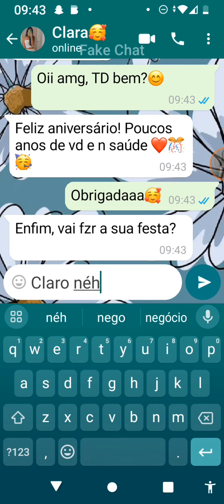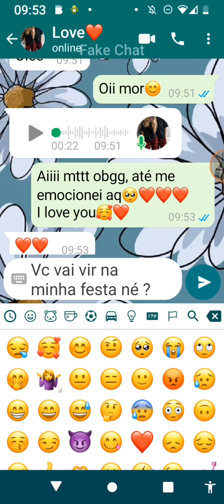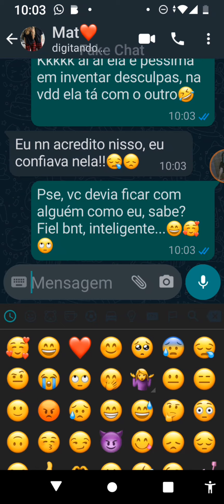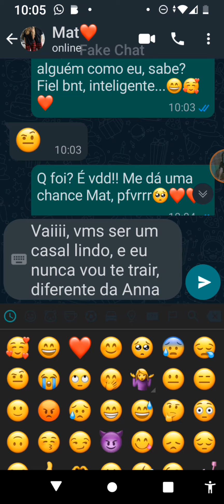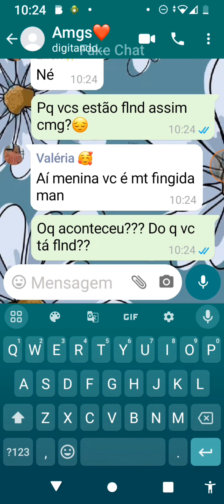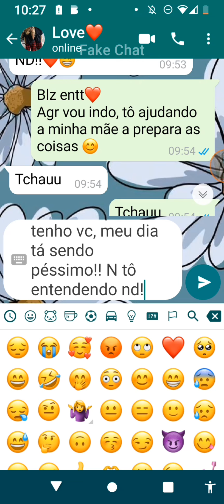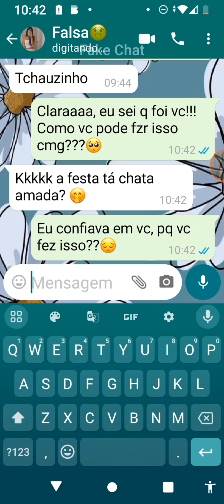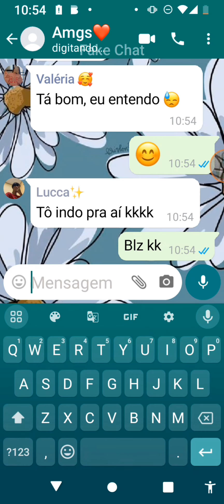Fake chat (A amiga invejosa)!😓😡 completo ❤️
Pedido de: @nettyribeiro452